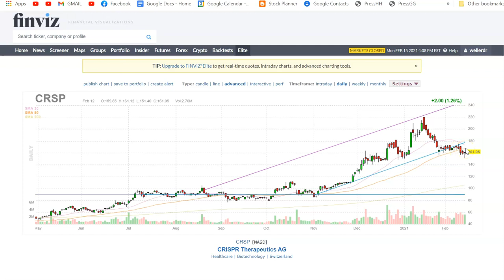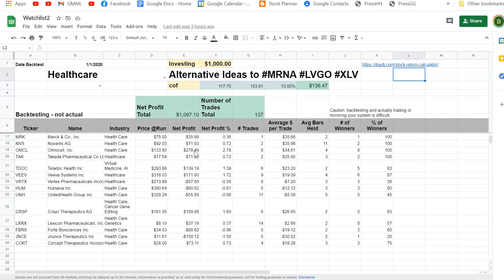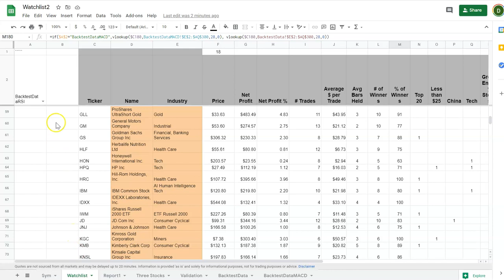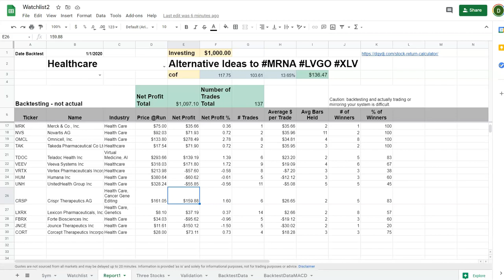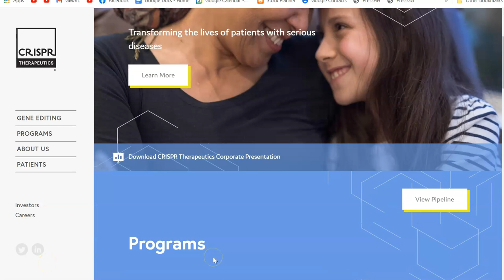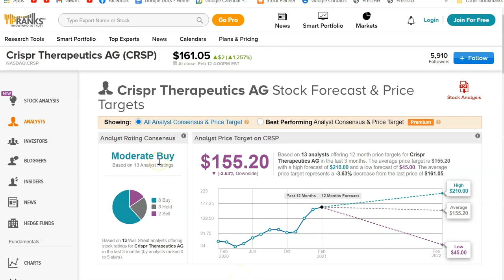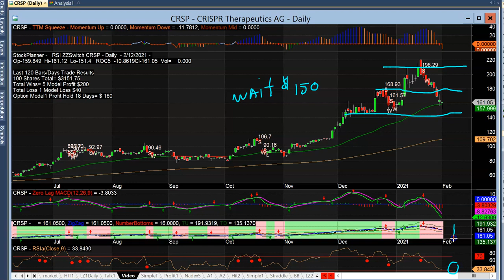Watching CRSP to Buy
Want to Buy $CRSP at $150